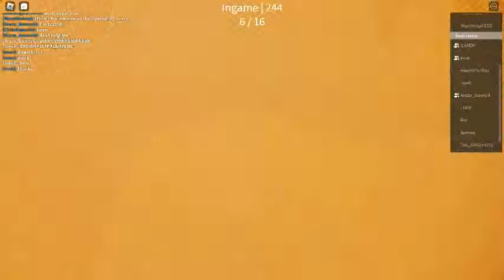Dear Sam: This Is The Video, Video Of Me And You Playing Roblox Together!